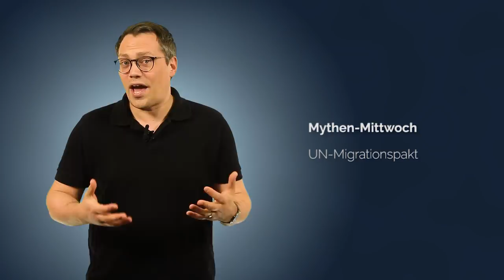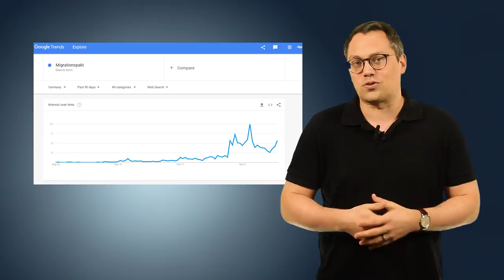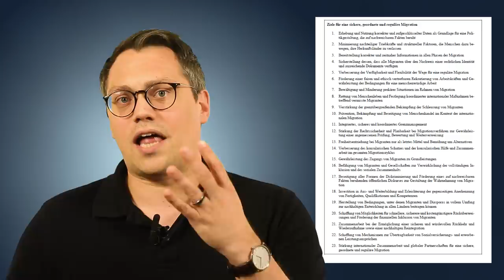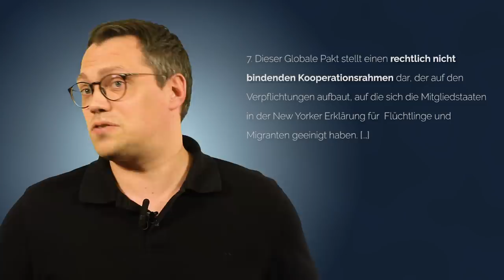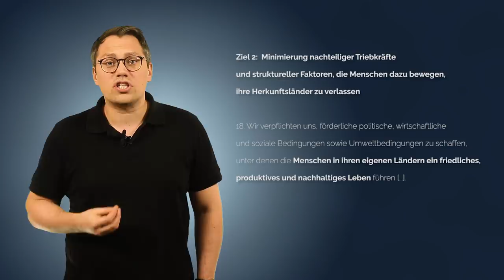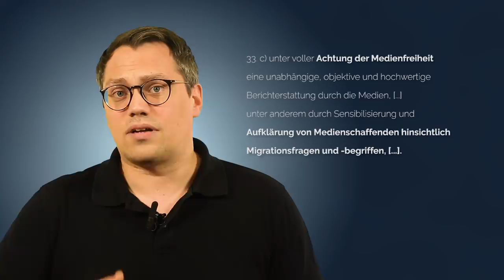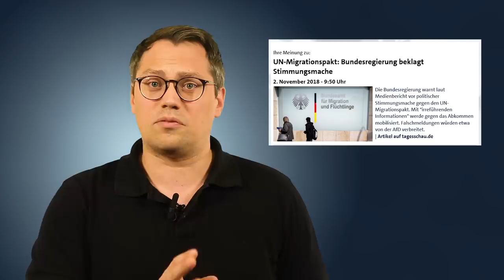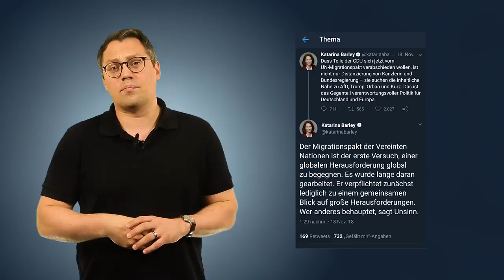Die Wahrheit über den UN-Migrationspakt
Über den UN-Migrationspakt kursieren gerade viele Gerüchte. Dramatisches wird befürchtet. Schauen wir uns den Pakt gemeinsam ganz genau an. Danach bildet euch eure eigene Meinung zum Migrationspakt.
Mehr über das Abkommen erfahrt ihr hier:

Fiedler, Maria/Dernbach, Andrea/Müller-Neuhof, Jost/Sirleschtov, Antje: Faktencheck. Was steht im UN-Migrationspakt - und was nicht?, in: Der Tagesspiegel, 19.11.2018, Zugriff

Willner, Anja: Debatte hält an. Große Aufregung um UN-Migrationspakt: Das sind die Kritikpunkte am Abkommen, in: FOCUS Online, 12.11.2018, Zugriff

Der Tagesspiegel: Nach Kritik durch Jens Spahn. Bundesregierung bekennt sich klar zu Migrationspakt, in: Der Tagesspiegel, 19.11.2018, Zugriff

Infos des Auswärtigen Amts:
Auswärtiges Amt: Ein globaler Pakt für sichere, geordnete und reguläre Migration, 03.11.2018, Zugriff

Auswärtiges Amt: Verhandlungen zum Globalen Migrationspakt der Vereinten Nationen erfolgreich abgeschlossen, 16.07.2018, Zugriff

Deutscher Bundestag:
Deutscher Bundestag: Fraktionen kontern AfD-Kritik am internationalen Migrationspakt, in: Deutscher Bundestag - Online Dienste, 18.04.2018, Zugriff

Deutscher Bundestag: Antwort der Bundesregierung auf die Kleine Anfrage des Abgeordneten Martin Hebner und der Fraktion der AfD - Durcksache 19/1499 - Globaler Pakt für Migration (Global Pact for Migration), 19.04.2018, Zugriff
Bilder:
Pic 1 Migrationspakt Stoppen